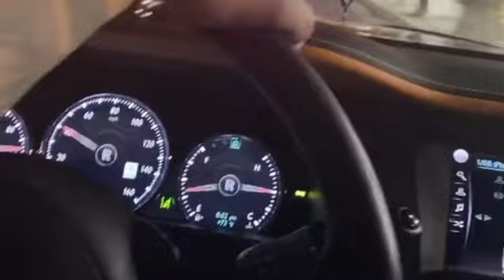Mami Dime - Ovi Ft Junior H (Trap)